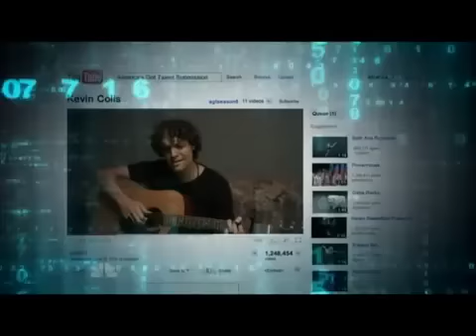Kevin Colis - America's Got Talent - YouTube Special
33 yr. old, Kevin Colis from Texas has dreamed of making his career a singer ever since he performed in a Musical in the 6th grade.